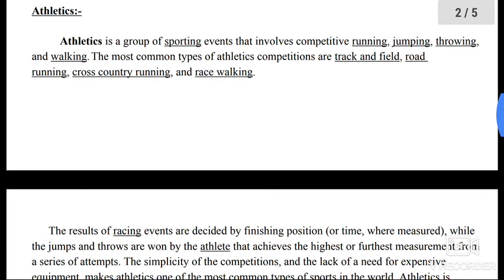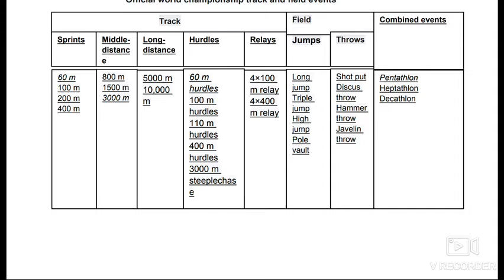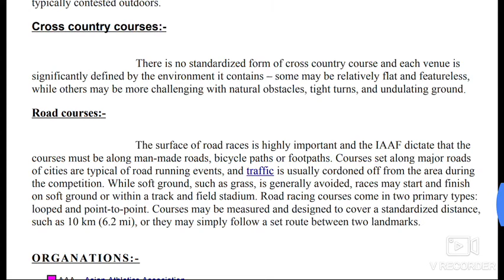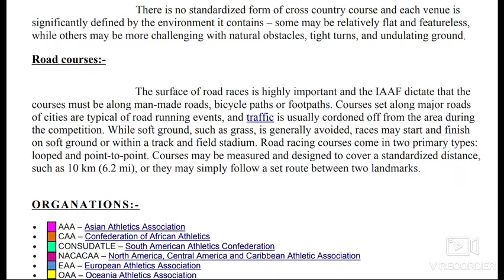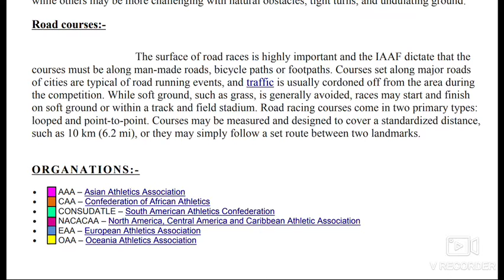jayoti vidyapeeth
FACULTY NAME - KIRANDEEP KAUR
  TOPIC NAME -ATHLETICS
INDIA'S BEST WOMEN'S UNIVERSITY